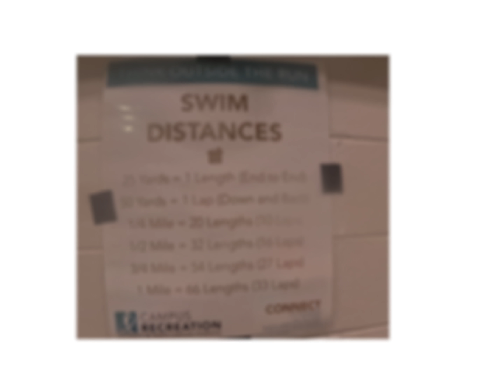scuba dive training